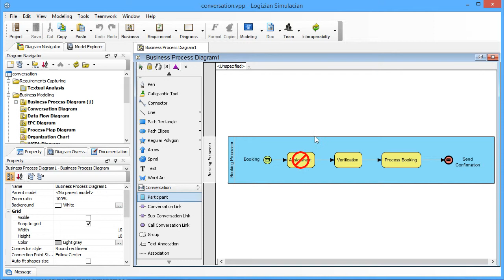How to Add Conversation Digram Tool to Business Process Daigram Toolbox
The Conversation Diagram in BPMN is a simplified version of Collaboration, which specific for model conversation (a logical grouping of messages exchange) between participants. In Logizian you can add the Conversation Diagram tool into Business Process Diagram toolbox so that you can model them within a single diagram. This movie will show you how this can be done.